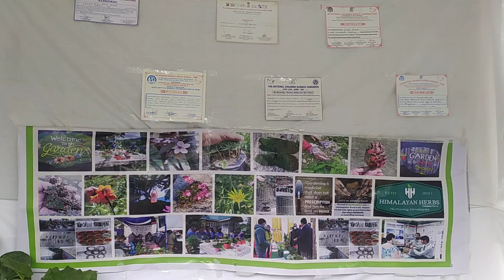Zamurd Futuristics Floriculture Festival 2022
Zamurd Futuristics is committed to Propagate,Preserve and Conserve Himalayan Biodiversity vai Floriculture, Apiculture, Horticulture, Medicines, Ecology, and last but not the least Pisciculture. Our team's motto is to Nurture Nature for our Future.
Besides we are from the growers community dedicatedly and professionally sound in providing our customers with the services like Herbal Gardens for School's and College's, Landscaping, Floriculture material, Indoor & outdoor Plants, Bonsai & KOKODEMA, High quality Plant pots, Indigenous and Exotic Varieties of Plants, Flowers, Himalayan Herbs, food, CRAFT.
We have been recognised by Dept. of Floriculture, Tourism etc through our efforts via stall displays at various occasions to   be able to make sure that we can nourish natural resources and help to make our mother Earth a better place to live in.